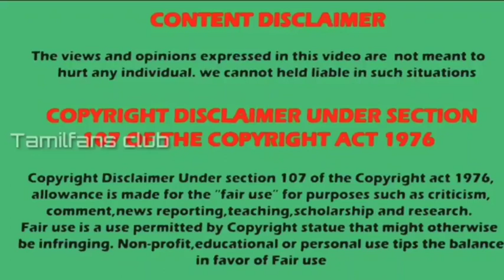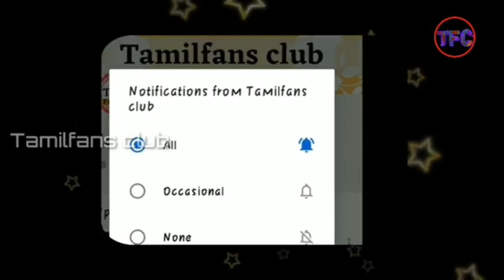Best sisters bonding ever shown in Indian television | Cute sisters